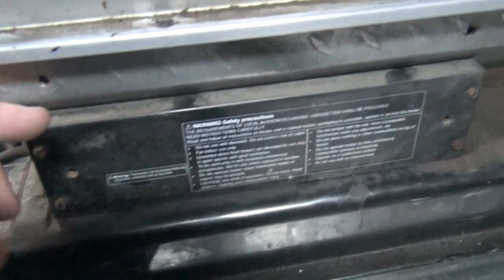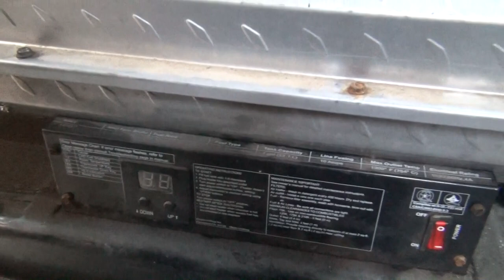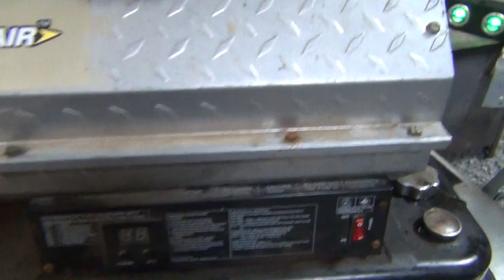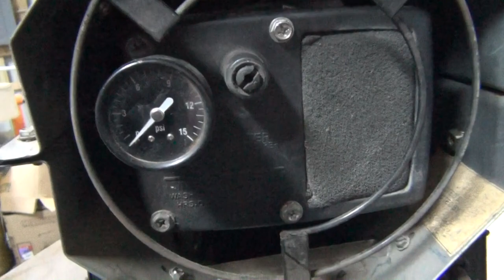Kerosene Bullet Heater Disassembly and Fuel Hose Repair uncut long version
In this video I replace fuel lines in a Kerosene bullet heater. It is uncut and lightly unedited,that is why its so long. i describe also how the unit works. ( yes I do know I did spell disassembly wrong in the video , i apologize about the grammatical error )
The stuff I used in this video

1. camera tripod
2. hi definition camera Sony
3. bullet heater not this particular model
4. 1/4 black fuel hose